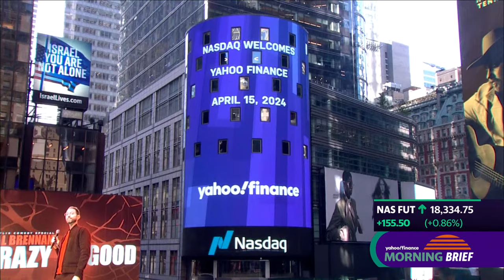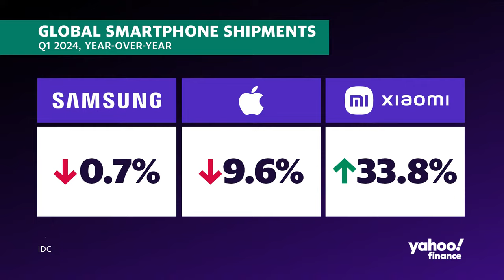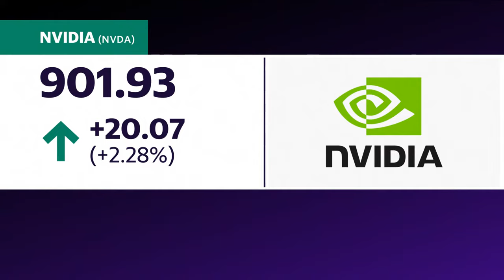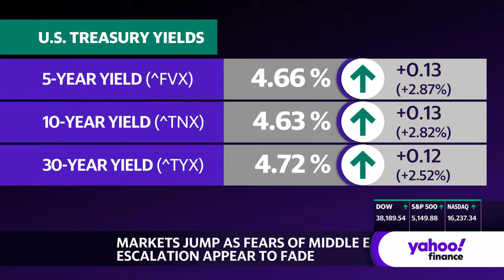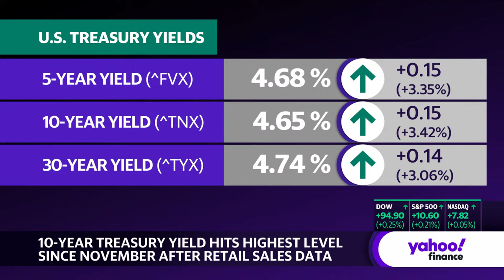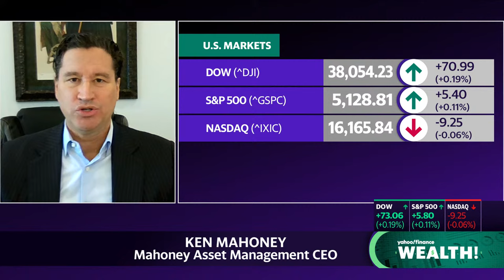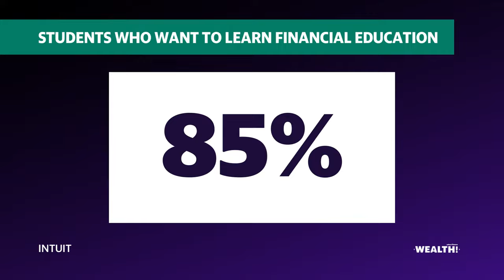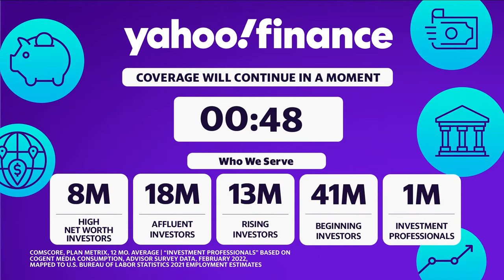Stock market today: Stocks erase earlier gains as bond yields climb | April 15, 2024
US stocks erased earlier gains as bond yields rose and investors focused on the fallout of Iran's attack on Israel and the continuation of corporate earnings season.

The S&P 500 (^GSPC) slid more than 1% as losses accelerated into the afternoon, while the Dow Jones Industrial Average (^DJI) lost 0.6%. The tech-heavy Nasdaq Composite (^IXIC) fell over 1.5% after opening the session higher.

The 10-year Treasury yield (^TNX) rose to 2024 highs, last sitting around 4.64%, as traders have scaled back bets on the depth of Fed interest rate cuts this year.

Data released on Monday showed retail sales in March rose 0.7% from the prior month. The reading topped economist expectations for a rise of 0.4%, signaling consumers continued to spend despite a higher interest-rate environment.

Stocks have come under pressure in recent days as earnings season got off to a lackluster start and concerns persisted that inflation cooling to the Federal Reserve's 2% target has stalled.

Earlier in the session, investors shrugged off initial concerns of a full-blown war in the Middle East after Iran's direct missile and drone strike on Israel on Saturday. Efforts by the US to encourage Israel not to retaliate appeared to help settle nerves, in part because the well-telegraphed attack allowed damage to be contained.

Oil prices fell on Monday after rising ahead of Iran's airstrike. West Texas Intermediate crude futures (CL=F) were trading around $85 a barrel, while Brent futures (BZ=F) slipped toward the $89 mark.

Goldman Sachs (GS) highlighted the corporate earnings docket Monday, getting big banks back on track. Shares for the Wall Street lender added as much as 5% after first quarter profit jumped to beat estimates.

Meanwhile, Tesla (TSLA) shares fell over 4.5% after the electric vehicle maker reduced staff amid a broader EV growth slowdown.